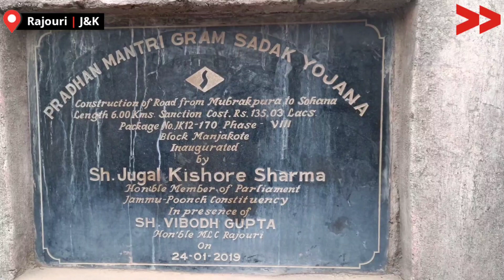Concerns Mount as PMGSY Road in Rajouri Deteriorates Rapidly, Endangering Locals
The PMGSY road linking Tandwal to Sohana, which connects eight villages with the district headquarters, has deteriorated significantly within just four years of its completion. Large potholes and extensive damage to the road have emerged, posing a serious safety risk for residents and leading to increased accidents in the area.

This story is by Sumit Bhargav, a Community, Content Creator from Rajouri, J&K. Learn more about Sumit and see other videos of his/hers